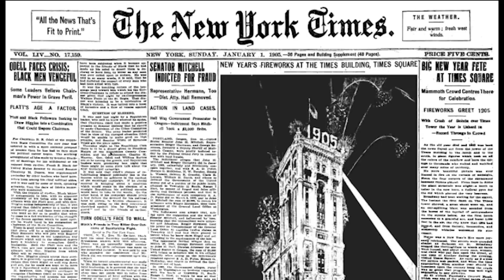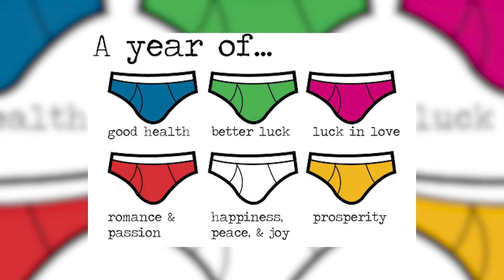Little Did I Know: Guide to New Year's